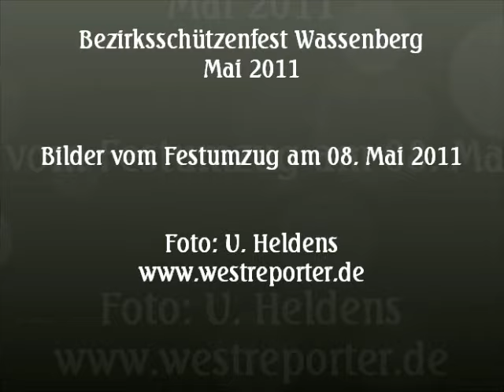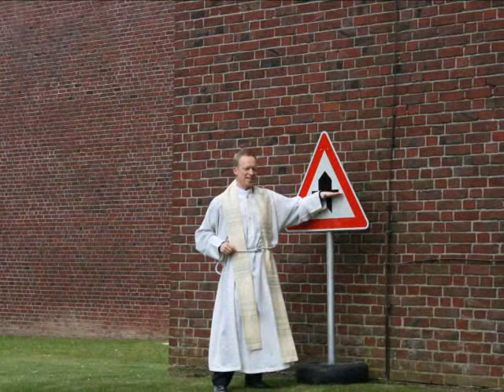Bezirksschützenfest in Wassenberg 2011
Ein paar Bilder vom Umzug in Wassenberg am 08. Mai 2011